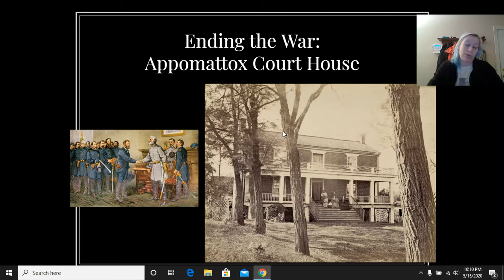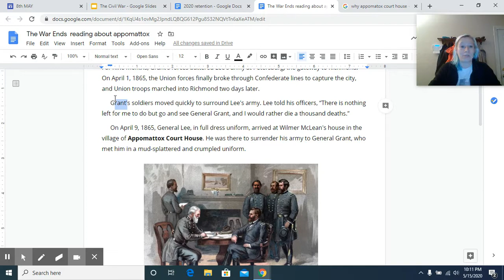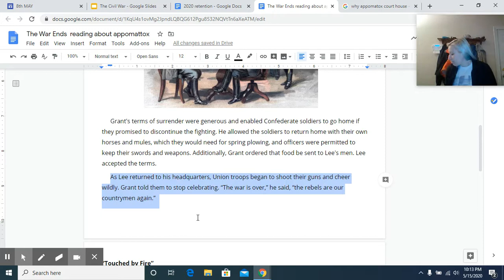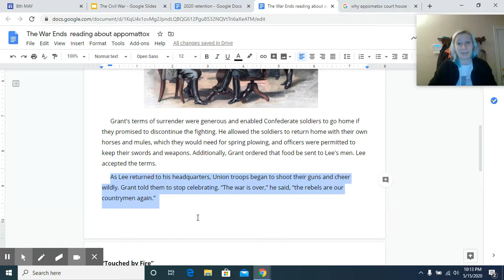Appomattox Court House